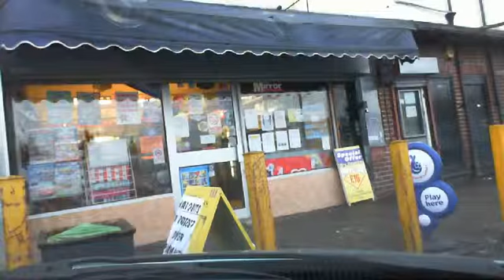To paper shop and Maplins - 1 / 2